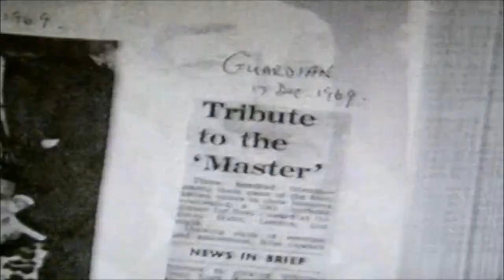Noel Coward talks about his life.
narrated by John Giegud.